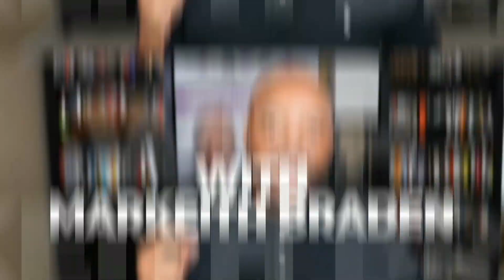How To Leverage LinkedIn To Grow Your Business & Your Brand Presence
Do you want to build your visibility on LinkedIn? Wondering which LinkedIn features can help?

LinkedIn, holds a goldmine of opportunities for businesses.  With over 722 million users and spanning 200 countries and territories worldwide, LinkedIn's expansive reach in the business world is unquestionable. By leveraging LinkedIn, businesses can gain access to this massive pool of professionals and potential clients.

Today, I talk with LinkedIn Expert, Rob YP Youngblood, about How To Leverage LinkedIn To Grow Your Business & Your Brand Presence.

Rob "YB" Youngblood is an Author and President/Chief Connecting Officer of YB Connects, LLC, a Training & Coaching Firm that empowers entrepreneurs & executives to enhance Business Relationships & Communication skills.